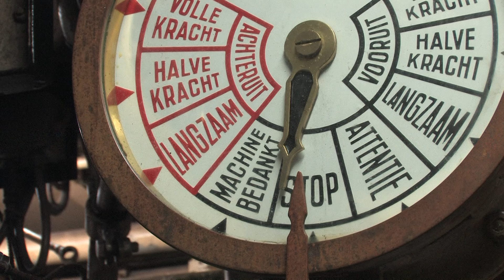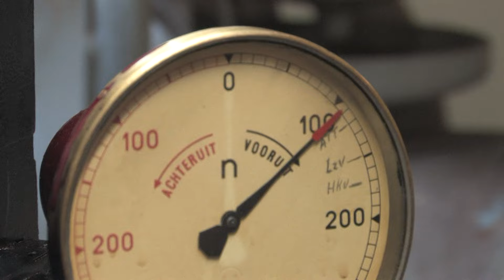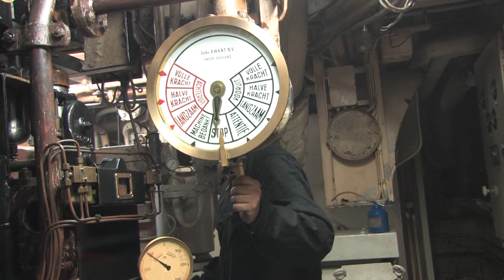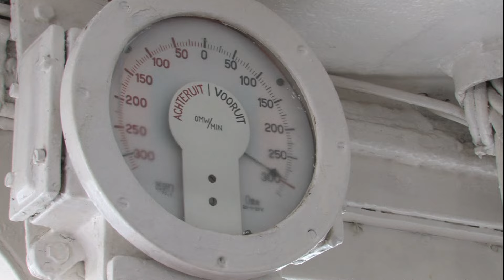mlv CASTOR 2008~9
Castor werd in 1950 opgeleverd door de scheepswerf van Gebroeders Pot te Bolnes, Rotterdam. De Koninklijke Marine gaf haar het pennant A810, en het Loodswezen gaf haar de naam Castor, naar de ster welke sinds jaar en dag wordt gebruikt bij astronomische navigatie op zee.

Het Marine – LoodsVaartuig CASTOR ofwel MLV CASTOR

Castor was built in 1950 by order of the Dutch Ministry of Defense, which was then called the War Ministry.

As international trade increased significantly after World War II, more and larger ships came not only to the ports of Rotterdam and Amsterdam, but also smaller ones like Delfzijl up in the north. In response, a considerable number of Pilot Boats were ordered and commissioned by the Dutch Government. Castor spent most of her life as a Pilot Boat.

The Netherlands wanted to be one of the members of NATO. But money was tight in those days. Therefore the role of the Castor had to be two-fold. She was designed as both a Pilot Boat and also a Navy ship. She was commissioned by the Royal Netherlands Navy (pennant A810) and armed with a 3″/76 mm cannon on her foredeck. She would fire upon hostile vessels approaching the Dutch territorial waters uninvited. If required, Castor could be outfitted with an impressive array of additional armament; 2x 20mm Oerlikons, 2x 40 mm Bofors and even 2 depth charges.

Even more fascinating, the Castor‘s official wartime role was to facilitate the evacuation of the Dutch Royal family and/or the Dutch cabinet in case of (or increased risk of) a nuclear war and/or act as a ‘communications vessel’ for Atlantic convoys